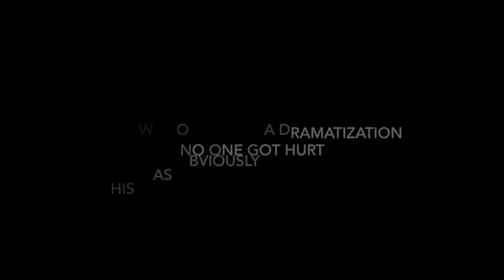Sarah Palin Look-Alike ALS Ice Bucket Challenge